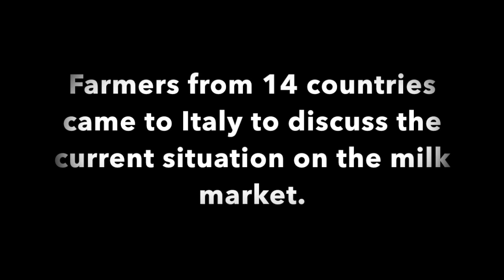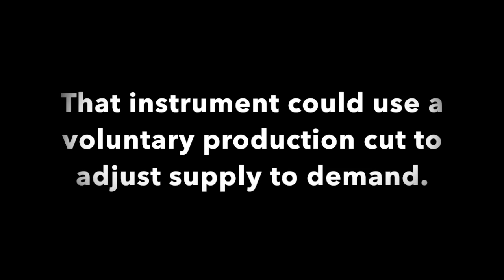"This is our situation" - European dairy farmers talk about the situation in their countries.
Filmed at the members´ assembly of the EMB - this week in Italy.